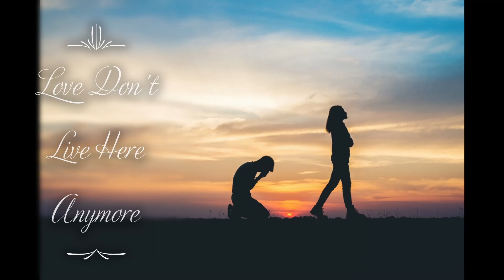Love Don't Live Here Anymore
This is my take on a beautiful song originally recorded by the band Rose Royce in the late seventies, though this is more like a different arrangement done for Madonna many years later. As always, I like to put my stamp on things - and this has more vocal arrangements, orchestral stuff done on my synths and, of course, flute. Enjoy!